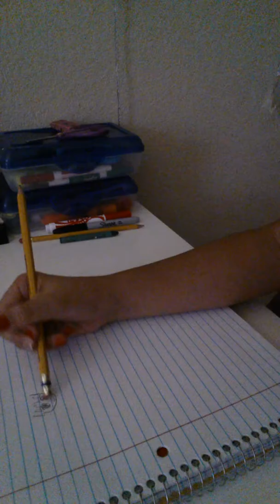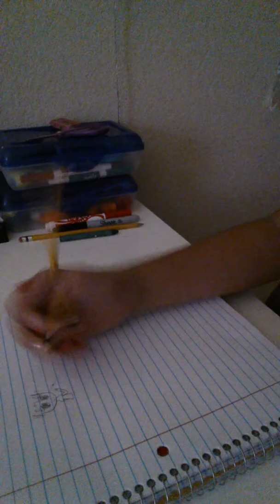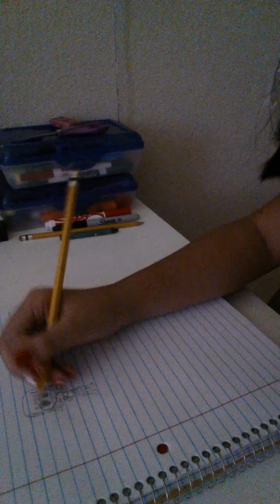Glitchtale Betty drawing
Tried my best! -Jonah